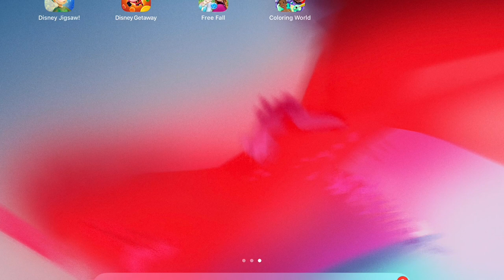DISNEY JIGSAW PUZZLE (BEST APP FOR KIDS PUZZLE) | 120 PIECES ELSA FROZEN PUZZLE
Hi friends, welcome to The Unboxing Story :)

Who doesn't love Elsa? in this video we are going to make the Elsa puzzle with more challenging. 120 pieces.. Do you want to try and play with me?